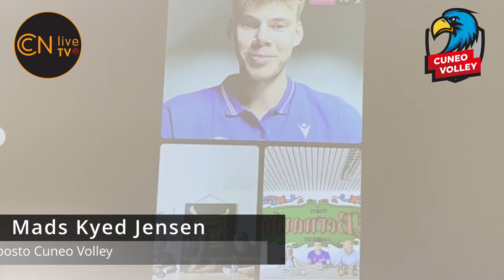Doppia presentazione dei nuovi giocatori del Cuneo Volley presso Acqua S. Bernardo